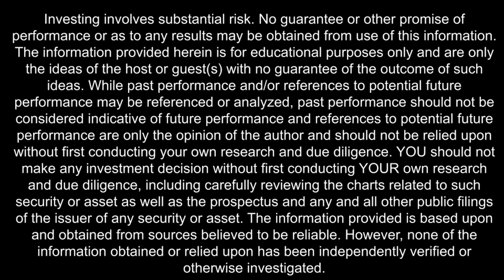Canadians: Binance & BuyBit are Gone! Here's Your New Crypto Exchange Guide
Canada is facing a crypto crisis as two of the biggest players in the industry, Binance and BuyBit, pack their bags and say goodbye. In this episode of Hot Wallet, we'll explore the reasons behind their departure and what it means for you as a Canadian crypto investor. Scott will also give you some tips on how to find other platforms that suit your needs and preferences. Whether you're into Bitcoin, Ethereum, Polkadot, Solana, Cosmos, or any other digital asset, you don't want to miss this.